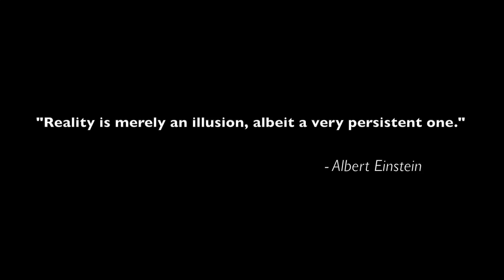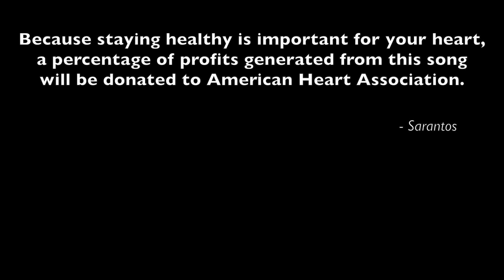Return to your first love - Sarantos First 5 Seconds Official Music Video - New Pop Folk Song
Love takes many forms. Love doesn't care about age, gender or race. One might think though that depending on age, it might be fueled by raging hormones or offer peaceful introspection and acceptance. Maybe it does but maybe it doesn't!  Love is different for everyone but ultimately love is love. To be human is to have felt love in some way and at some point in life. For the music video for "First 5 Seconds", Sarantos thought the story should center on love as seen thru the eager eyes of a child, the hopeful eyes of a teenager and the mature eyes of an older adult. But think about it. Does love really change as we age or is that just an urban myth? Isn't love always love? After all, love knows no real boundary. Doesn’t it just depend on our personality as opposed to being a preset based on age?

"This folk song is about love and how it might or might not change thru the years," says Sarantos. "I thought this story should reflect how love does not actually change over time. We all remember driving our parents crazy when we were teens. Do you remember the mood swings? One moment we're wildly infatuated and in love, the next we're broken-hearted crying a river. Contrast that with a mature older couple who has earned their wrinkles but is still together. By the way, is there anything cooler than an elderly couple out for a romantic walk holding hands? But I offer fans a twist in this video. The young children who grew up together fall in love as teen but are tame compared to their older future selves who are playful and very carefree. I know I personally always expected the stereotype to be true myself but I don't think that it should necessarily be true. I know it won’t be for me. I still love being sarcastic, playful and acting like a goofball as I age. I wanted this video to show love in many forms but especially how it grows deeper despite the ravages of time on the human body. Who says only young people can be fiercely in love?"

Lyrics:

Intro

I see you standing over there
Can I come, over??

Verse 1

It's really not a complicated situation
Story’s been told many times before
A boy meets a girl, fixation, flirtation, persuasion, sensation
It happens all the time (all the time)

The very first moment is perfect
There's a sudden sparkle in the air
It’s crazy hard to define or forget
The picture in your mind for life

Chorus 1

The 1st five seconds
It’s like bathing in sunshine
Nothing more magical
Charming, supernatural

(Can I touch you please? Pretty please?!?)

Verse 2

After the initial anticipation
They both gather their self-control
Start to make some playful conversation

Chorus 2

Nothing more magical
Charming, supernatural

Chorus Variation

Heart’s are racing
I’m wondering if the feeling’s gonna last
I’m savoring that moment in time
It’s a happy, happy ride

Prechorus

(My heart’s not steady
I'm ready)

Chorus 3

It’s like bathing in sunshine (yeah)
Nothing more magical
Charming, supernatural

Good vibes fill the air as they play the game

Bridge

Ooo
Yeah
Can I touch it, please?
Pretty please?!?

It’s the 1st five seconds!
Come on
I don't even know
If I'd last 5 seconds

With those hips
And those lips
Damn those hips!
Damn those lips!

Oooo

End Chorus

The 1st five seconds (yeah)
Nothing more magical
Charming, supernatural

End

Heart’s are racing
My heart’s racing
Is your heart racing?

Nothing more magical (It's so damn magical)
Charming, supernatural (You're so freakin’ supernatural)
The 1st 5 seconds (I can't last 5 seconds)
Damn your hot! (Damn your hot…)